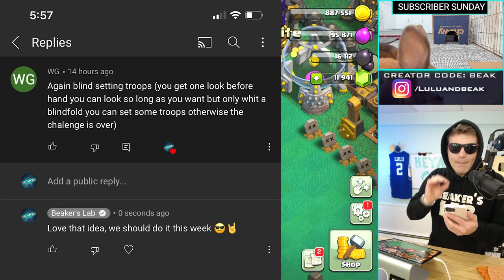MY SUBSCRIBERS ASKED ME TO DO THIS, AND NOW I WISH I HADN'T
▶️ It's Clash of Clans on Beaker's Lab! LOOKS EASY, RIGHT? NOT THIS TIME. ENJOY! ◀️